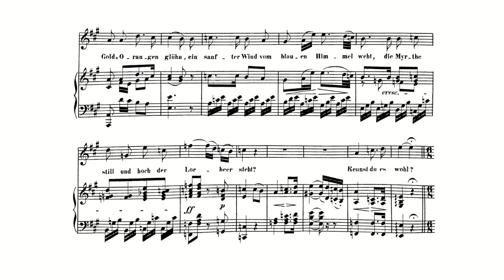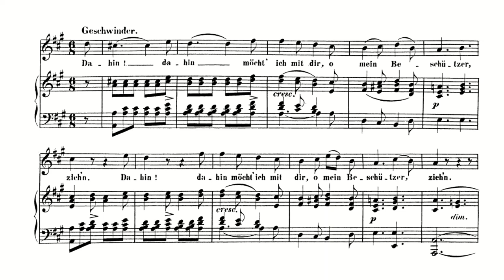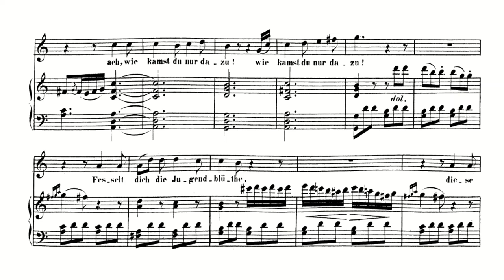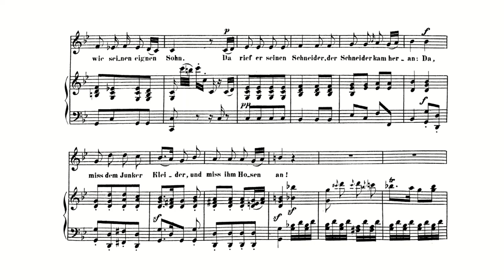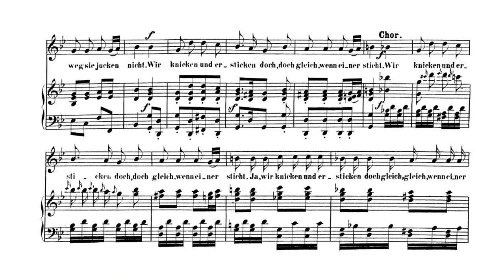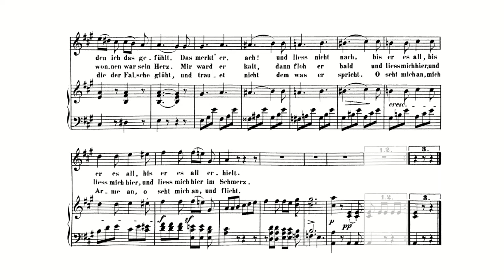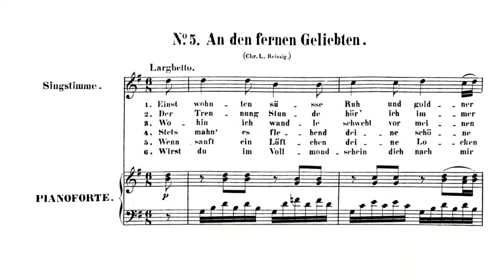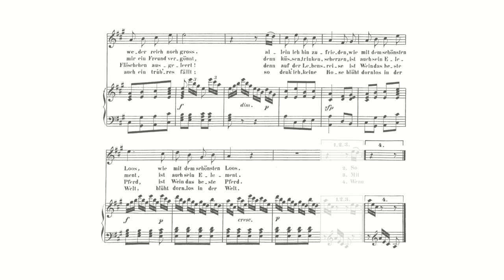Beethoven: 6 Songs, Op. 75 (with Score)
Ludwig van Beethoven:
6 Songs (6 Gesänge), Op. 75 (with Score)
No. 1, 4, 5
Mezzo-soprano: Natalie Pérez
Piano: Jean-Pierre Armengaud
No. 2, 3, 6
Tenor: Peter Schreier
Piano: Walter Olbertz

00:00 1. Mignon. Ziemlich langsam (A major)
03:55 2. Neue Liebe, neues Leben. Lebhaft doch nicht zu sehr (C major)
06:52 3. Aus Goethes Faust. Poco allegretto (G minor)
09:19 4. Gretels Warnung. Etwas lebhaft mit liedehschaftlicher Empfindung, doch nicht zu geschwind (A major)
11:46 5. An den fernen Geliebten. Larghetto (G major)
14:24 6. Der Zufriedene. Froh und heiter, etwas lebhaft (A major)

Like the Eight Songs op. 52, those of op. 75 were neither composed at the same time nor intended to form a set. Unlike the earlier publication, the songs of op. 75 are clearly the works of a more mature Beethoven. Dedicated to Princess Caroline Kinsky, the six songs were published simultaneously in Leipzig and London in October 1810 by Breitkopf und Härtel.

Beethoven once told Bettina Brentano, "Goethe's poems have great power over me, I am turned up and stimulated to composition by his language. " Not surprisingly, the most intriguing songs of op. 75 are settings of texts by Goethe. "Mignon" ("Kennst du das Land?") is from Goethe's Wilhelm Meisters Lehrjahre of 1795. Beethoven's music parallels Goethe's description of Mignon's performance. At the fourth line of each strophe, where Goethe indicates that Mignon sings in a "more somber" manner, Beethoven moves to a minor harmony. Also, Beethoven changes tempo and meter when Mignon cries, "Dahin, dahin!" ("Over there, over there!"), expressing greater urgency.

The second song of the set, Goethe's "Neue Liebe, Neues Leben," had been sketched in 1792, completed in 1799, and printed by Simrock in 1808 as WoO 127 Beethoven revised it for publication as part of op. 75, and in so doing created one of his most advanced through-composed art songs. After the second strophe, a linking passage leads to a return of both text and music of the first two strophes, but this time with a different modulation. Another link introduces the third strophe, with new text and music.

Also a revision of an earlier setting, "Aus Goethe's Faust" (Mephisto's Flea-song) is a Gesellschaftslied ("community song"), with a chorus entering at the close, singing "Wir knicken und ersticken / Doch gleich wenn einer sticht." (We snap it and smother it / As soon as one bites.) The chorus melody appears three times earlier in the solo part, at the close of every other strophe, thus acting as a refrain, but with changing text. The piano introduction conjures an image of hopping fleas, while the relatively low register of the voice part (written for tenor) alludes to the diabolical nature of the narrator. Rapidly repeated piano chords during the chorus's final word resemble laughter, as do the ensuing slurred notes. Furthermore, Beethoven marked that the slurred notes in the right hand are to be played with the thumb only, the resultant sliding motion evoking the image of someone squashing a flea.

Composed in 1795, "Gretels Warning," with text by Gerhard Anton von Halem, is the oldest of the set. "An den fernen Geliebten" and "Der Zufriedene" (nos. 5 and 6) are among Beethoven's briefest songs-ten and fifteen measures long, respectively-and were composed in 1809. The poems are by Viennese poet Christian Ludwig Reissig, a personal acquaintance of Beethoven.